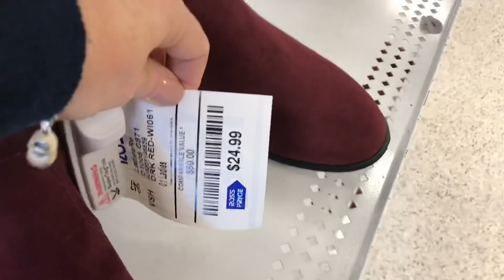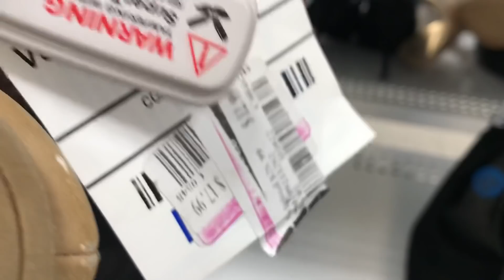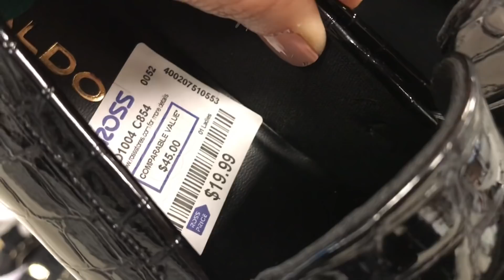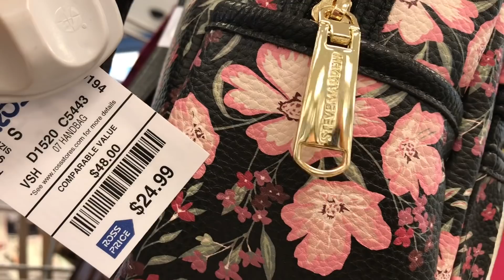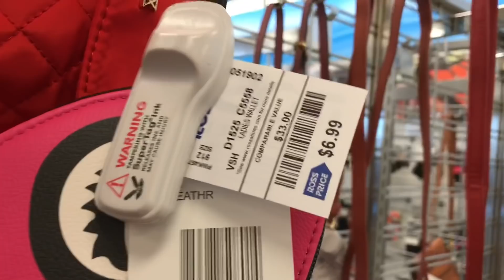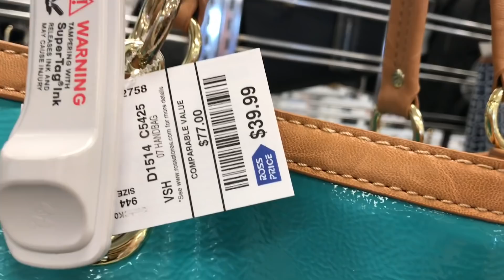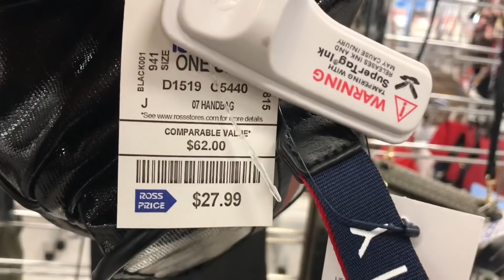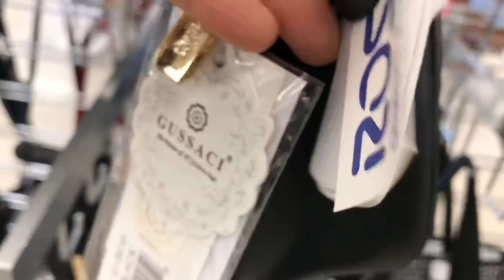ROSS Shop With Me Designer Shoes & Handbags NEW FINDS! MICHAEL KORS Kate Spade & MORE!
Shop with me at ROSS for shoes and handbags.

"Tell Them Not To Worry", "Feel Your Blue Sky", "I Wish You Were Mine"